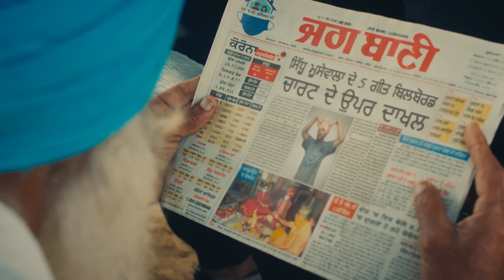SIDHU MOOSE WALA : MERA NA new song (feat. burna boy & steel banglez